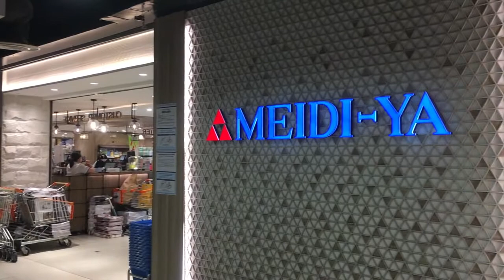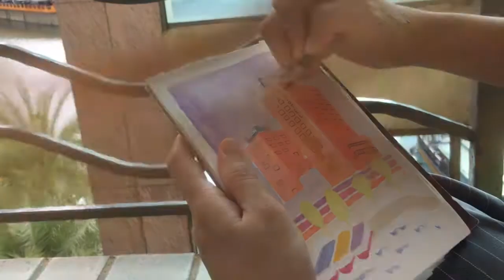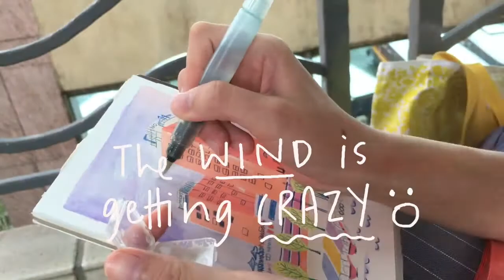Urban Sketching with Holbein watercolours | Liang Court Singapore ✱ ParadeMade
Today I took a walk along Singapore River and spent the afternoon sketching. Urban sketching helps me keep track of the places that I've been. I usually sketch with pencil and watercolours - this time I used a mini palette of Holbein watercolours.

Liang Court has been around since 1984, once of the oldest malls in Singapore. It will soon be closed for redevelopment. I’ll miss the iconic orange twin buildings along Singapore River where you can find anything Japanese from ramen, books to groceries!

Materials used in this video:

▷ Tombow 8900 VP red and blue pencils
▷ Holbein watercolours
▷ Daler Rowney Designers Gouache in Zinc White
▷ Baohong 100% cotton 300gsm watercolour pad

About Me

Hello my name is Jiahui, the Singaporean rubber stamp artist behind ParadeMade. I made my first rubber stamp in 2011, from an eraser and a pen knife, and never looked back.

Leave a comment to tell me what to carve for my next video!

Music